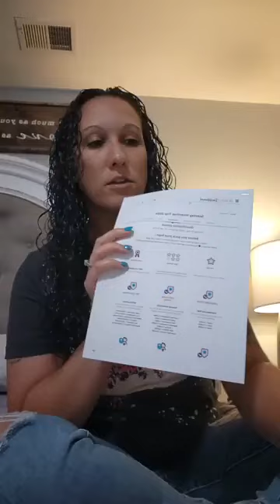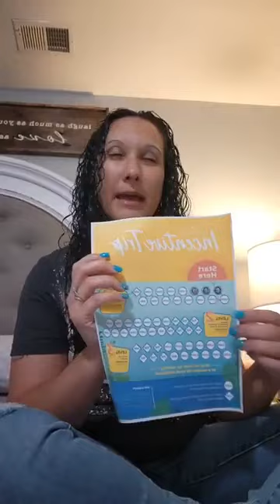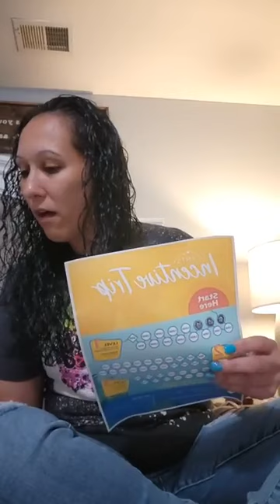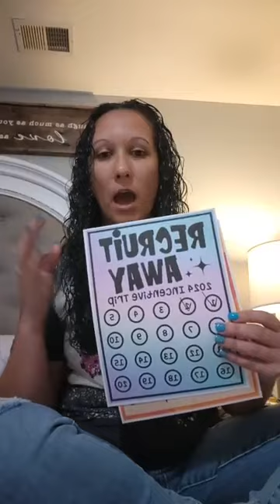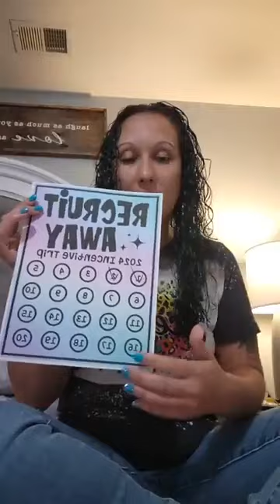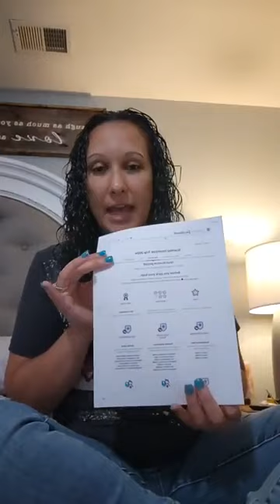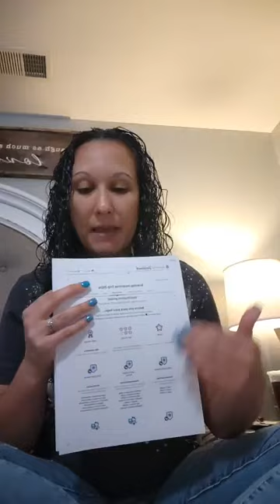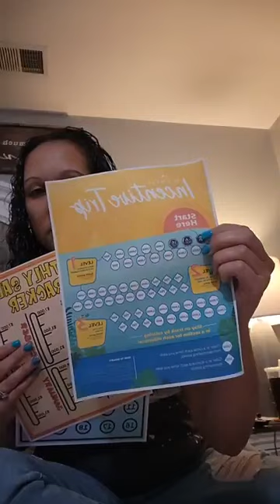How to Earn A Scentsy Incentive Trip!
Earning Incentive Groups is just the icing on the cake when it comes to being a Scentsy Consultant! Come check out how to earn them!